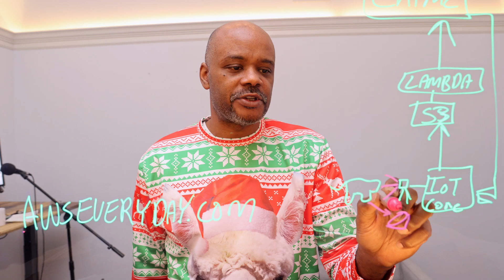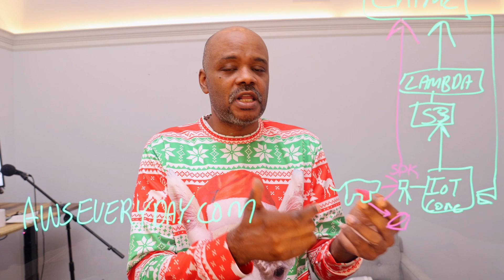AWS Everyday - Chime SDK vs. Chime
Yesterday, we explored an architecture that enabled your furbaby to communicate with you via Chime. Chime SDK cuts through some of the complexity allowing you to build client and serverside applications.